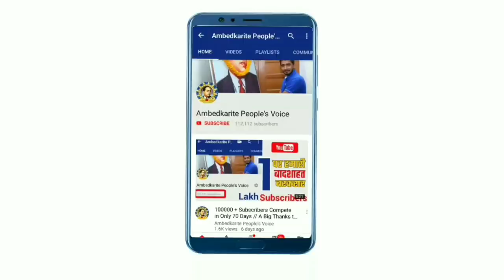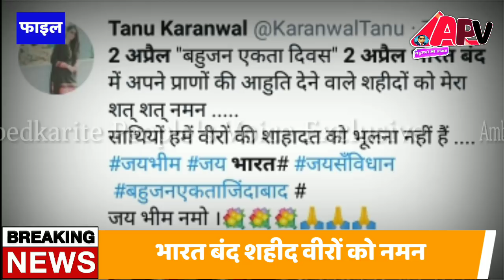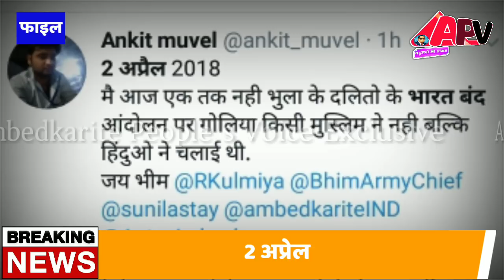2 अप्रैल पर बहुजनों को याद आएं अपने जवान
2 अप्रैल पर बहुजनों को याद आएं अपने  जवान